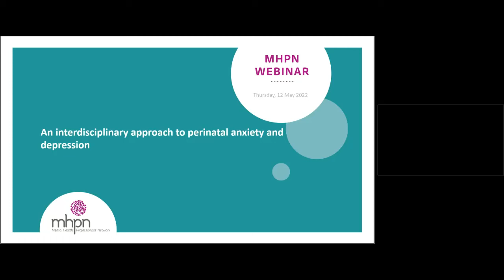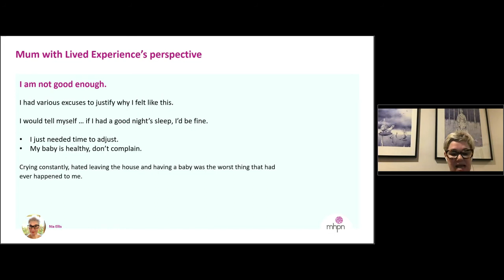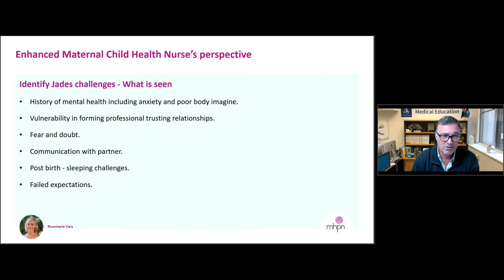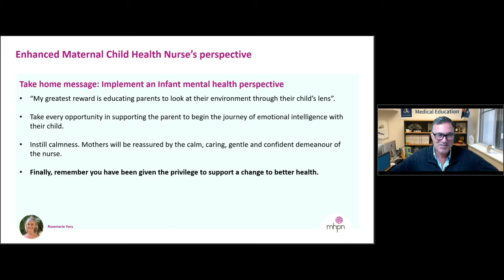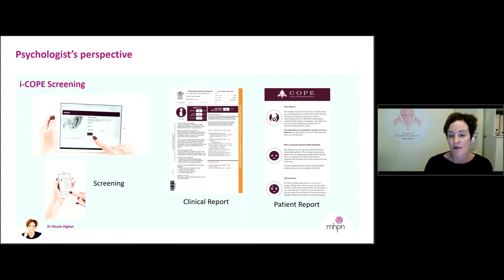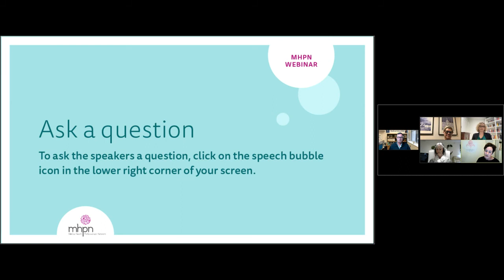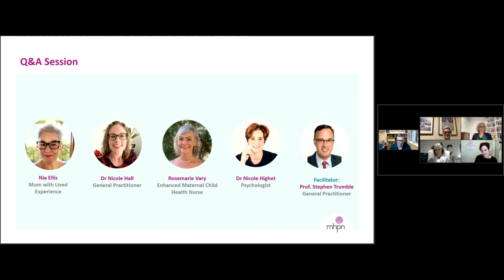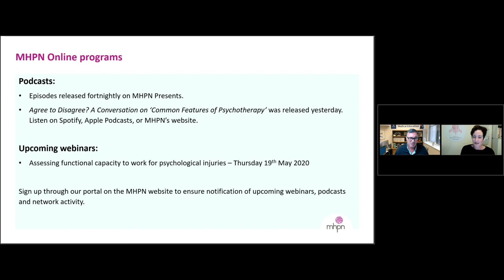An interdisciplinary approach to perinatal anxiety and depression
The webinar features an interdisciplinary panel of experts exploring how health professionals can better identify symptoms of perinatal anxiety and depression and provide enhanced care for women at risk.